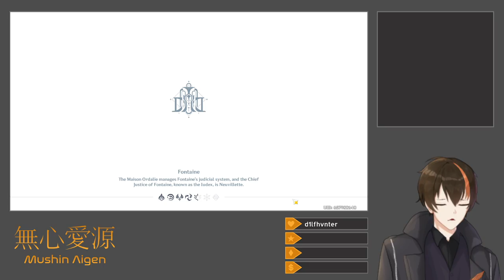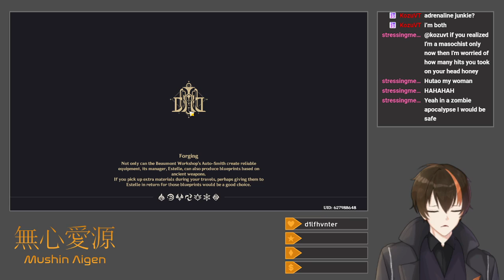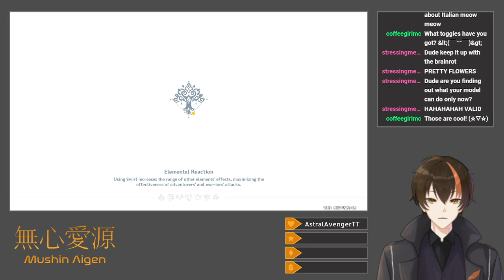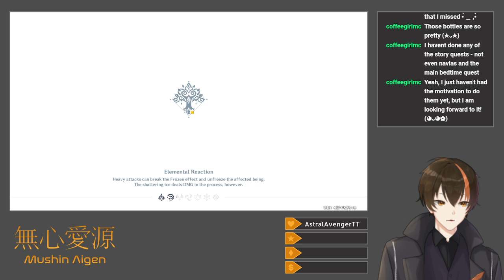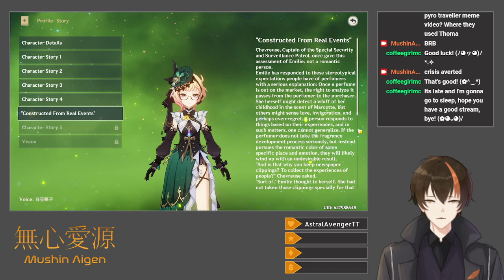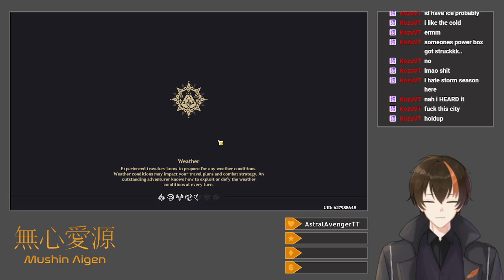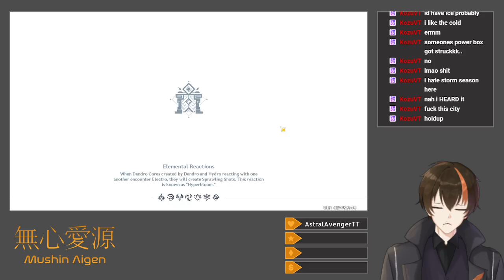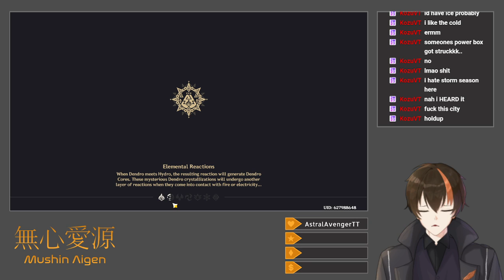[Genshin Impact #155] Emilie Story Quest + Natlan Grinding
After my dailies and a few quick boss runs against the Gluttonous Yumkasaur Mountain King (Kongamato), I play through Emilie's mysterious and emotional Story Quest, giving me a greater appreciation of her character.  After that, I cash in Fragile Resin to fight Kongamato, along with the Goldflame Qucusaur Tyrant (Holawaqa Ngoubou), enough times to get most of the boss materials I need for Kachina and Mualani.  Subsequently, I roam Natlan in search of Saurian Warriors to fight for the regular materials they need, unlock a few Domains, and run the talent book domain a decent number of times to get Conflict books for Kachina.  I still haven't activated any Statues of the Seven.

Title: [Drops Enabled] Emilie Story Quest + Natlan Grinding
Category: Genshin Impact
Date: August 28, 2024
Platform: Twitch